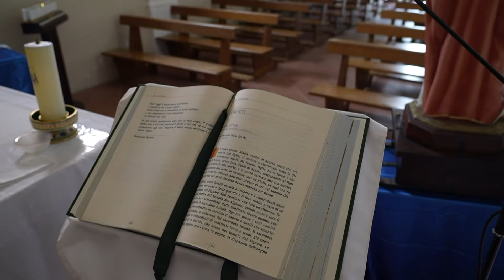Maratea, fervono i preparativi per i festeggiamenti in onore di Santa Maria di PortoSalvo